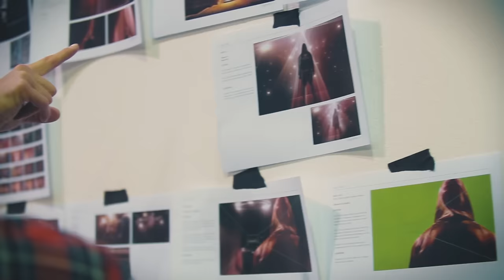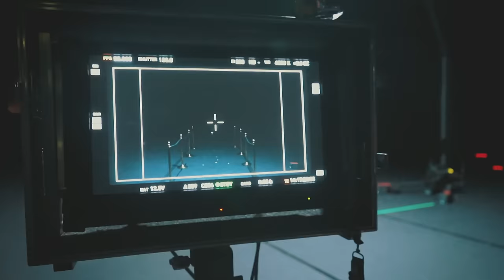Jesper Binzer - The Future Is Now (Official Music Video)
“The Future is Now” by Jesper Binzer is written for the World Boxing Super Series and

Video production by TV3 Sport